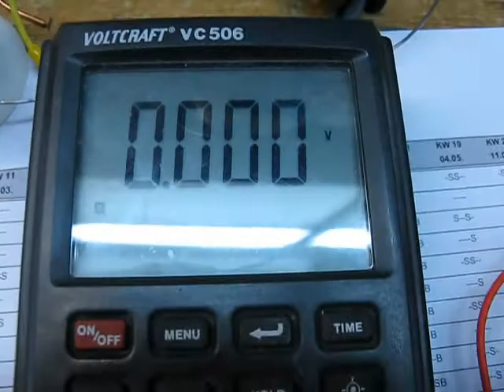Safladen ? Trafo woher kommt die Spannung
Trafo mit Gleichrichter und Elko und Wolfmeter. Spannung steigt durch .